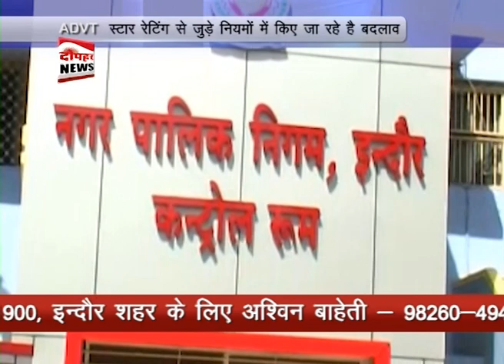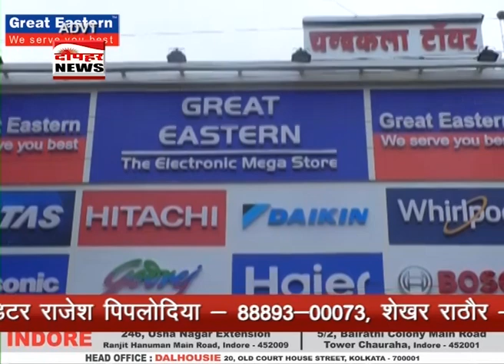DOPHAR NEWS 11-9-18 देखिये शहर और प्रदेश की खास खबरे